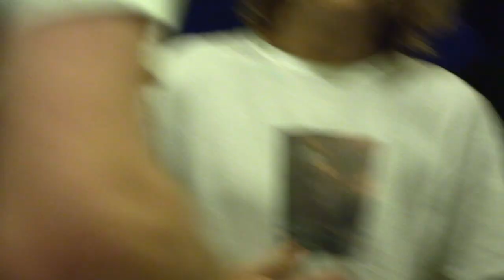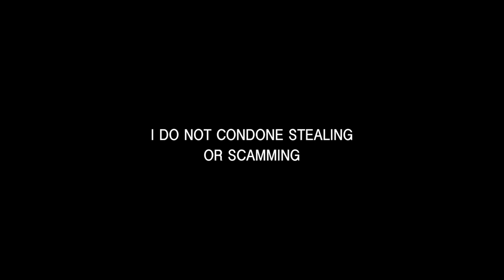HOW TO SCAM TARGET